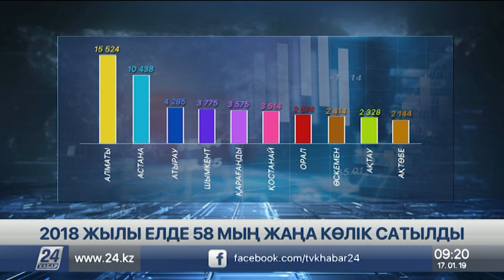Былтыр қазақстандықтар 500 млрд теңгеге көлік алған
2018 жылы қазақстандықтар шамамен 500 млрд теңгеге 58 мың жаңа көлік сатып алған. Бұл туралы «ҚазАвтоӨнеркәсіп» баспасөз қызметі хабарлайды. 12 ай ішінде ресми дилерлер 57 мың 919 автомобиль саудалаған. Бұл 2017 жылғы көрсеткішпен салыстырғанда 25 процентке көп. Ал азаматтардың қалтасынан шығарған қаражатының нақты мөлшері 496 млрд 600 млн теңге немесе 1 млрд 400 млн доллар.